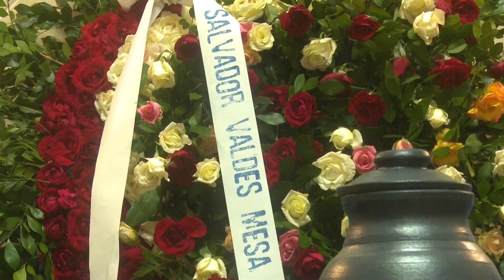Falleció la excombatiente de la lucha clandestina Rebeca García Mesa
Falleció este domingo 5 de febrero la excombatiente Rebeca García Mesa, más detalles en el siguiente reporte.